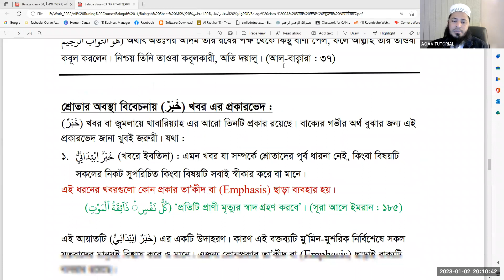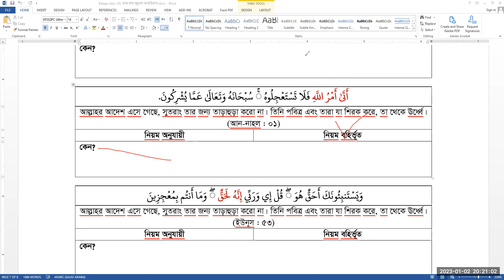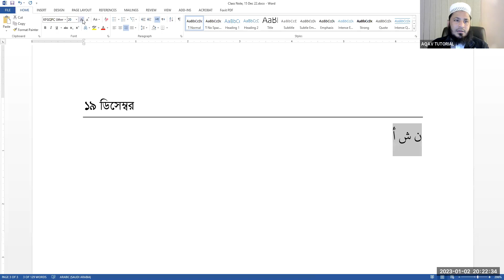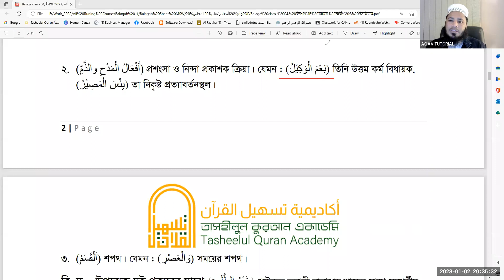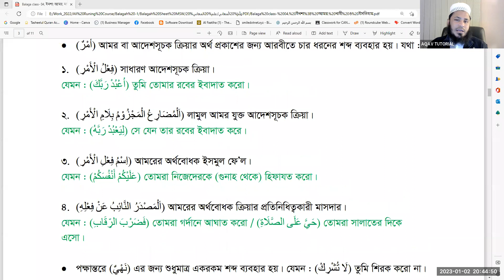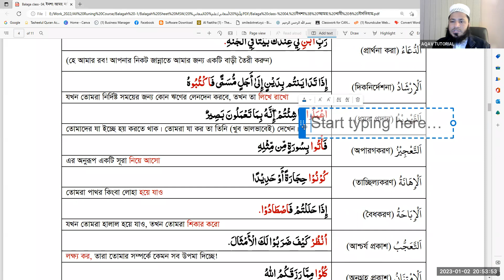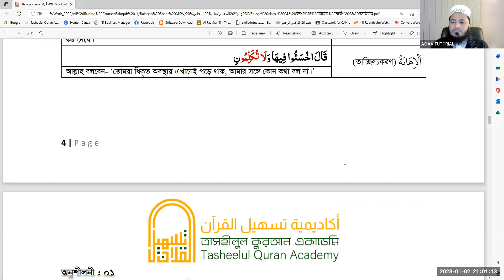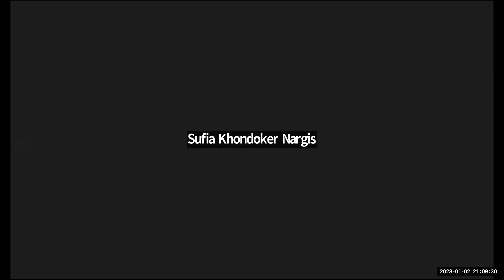TQA-Balagah-Batch-2 || Lecture # 05 || 02 Jan 2023 || Mufti Zubair Hussain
Assalamu Alaikum. Tasheelul Quran Academy (TQA) invites you to join its 2nd course on Quanic Balagah with the details as under:

1. Course Starts on 15 Dec 2022, Monday. Total 40 Classes each of one hrs. (05 Months)
2. Time: Every Monday and Thursday from 08:00 pm to 09:00 pm.
3. Pre-requisite Qualification: Having a basic knowledge of Quranic Arabic.
4. Link to join to TQA-Balagah-Batch 2
5. End State: In shaa Allah, At the end of the course Quranul Kareem can be understood deeply and the linguistic ornaments of the Holy Quran can be understood.
6. Course Fee: Total Tk 7500/-. (Monthly: 1500/-) at bkash or Nagad: 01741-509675 (Mufti Zubair Hussain personal) Those who can’t pay the Course Fee, can attend the course for Free.
6. Instructors: Mufti Zubair Hussain, Hifz, Dawra-e-Hadith, Al-Ifta